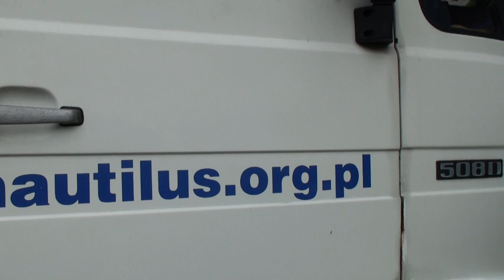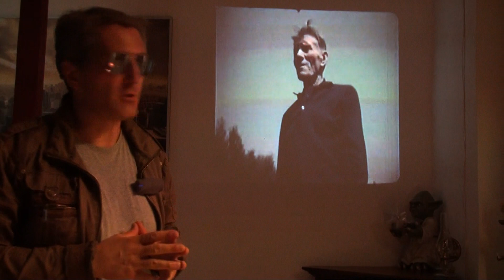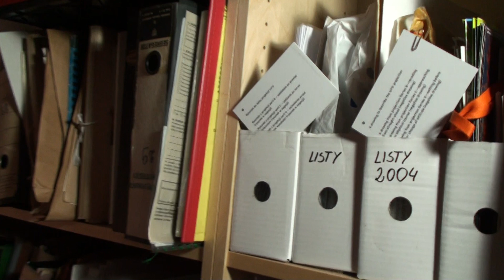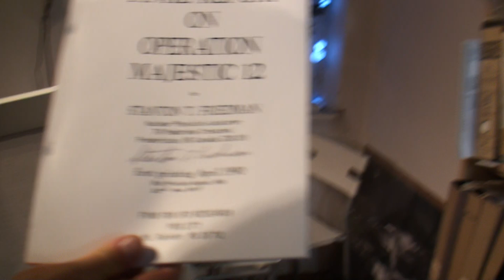Nadace Nautilus vás zve do svého archivu záhad a UFO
Ve spolupráci s předsedou spolku vás zveme do jejího archivu, ze které vám postupně představíme ty nejzajímavější případy.
Naše spolupráce započala již v roce 2019 na 2. mezinárodní konferenci Sueneé Universe. Tento rok byl pan Robert hostem i 3. ročníku. Dohodli jsme se, že společnými silami pro diváky z České republiky, Slovenska a Polska odvysíláme několik prezentací, které představí ty nejzajímavější případy z Polské a světové exopolitiky.

Překlad titulků: QAD
Korekce a časování: Sueneé